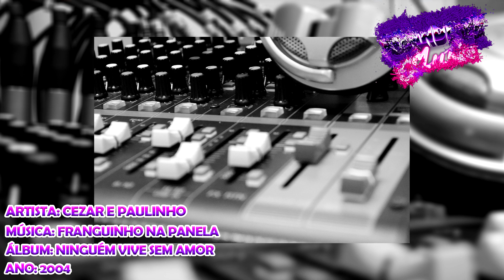Cezar E Paulinho - Franguinho Na Panela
Artista: Cezar E Paulinho
Álbum: Ninguém Vive Sem Amor
Ano: 2004